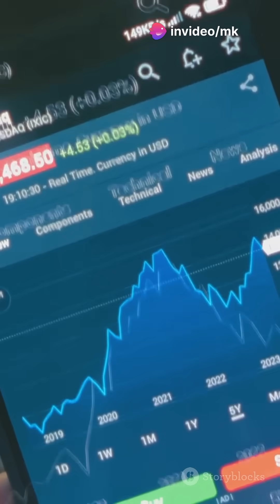Lithium’s Deadly Shortage: The Battery Crisis No One’s Ready For 🔋⏳"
🔥 Lithium demand will outstrip supply by 400% by 2030. From EV chaos to solid-state breakthroughs, here’s how the energy crisis will reshape tech.

👇 Comment: Should governments ban lithium mining?